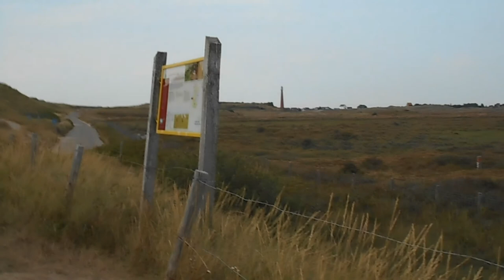On the tour met mijn zusje Chrissie#179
Megapixels (effectief):  20.1 MP
Beeldsensorformaat:  1/2.3 inch
Beeldstabilisator:  Ja
Optische zoom:  5 x
Samsung Galaxy S5:
Resolutie 720x1280